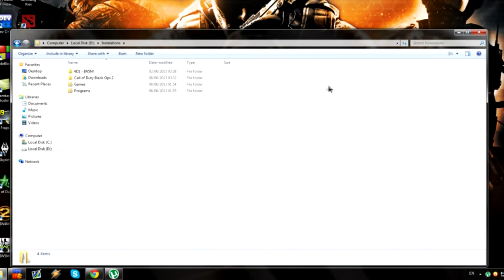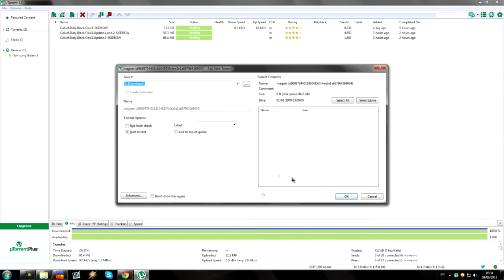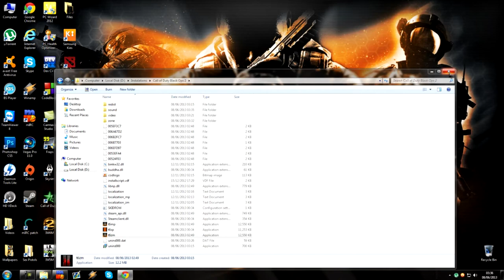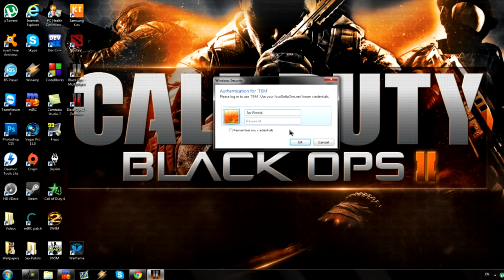Black Ops 2 - Multiplayer + Zombies - Инсталиране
ВНИМАНИЕ!! Достъпа до играта е прекратен. Няма да може да се играе до неопределен период от време.

Ами, отне ми само 37 часа, 12 рендвания, 9 качвания, и 1 вирус/memory leak... но (може би) най-накрая успях! - Ще се престоря, че не виждам бъг-а на 2:39, само защото не ми се губи още 1 час от живота ми, за да прекачвам.
Както ви бях обещал - когато излезе нещо безплатно и свястно, ще го видите тук.
Специални благодарности на Ds.Petiletka и =BG|Co= VES за помощта със записа.

Вече има нов, обновен клиент. Може да го изтеглите от същото място от документа.
ВАЖНО!
Ако имате проблеми с играта, може да намерите помощ в тази тема . В коментари или на лично трудно ще получите отговор.
За контакти:
Facebook страницата ми - Самотен съм!